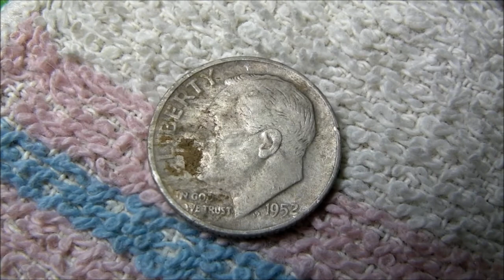Kicking Dirt at the Projects 2012-9-22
Had a great time kicking some dirt around. I thank my friend Rob (ISS) for the tip!